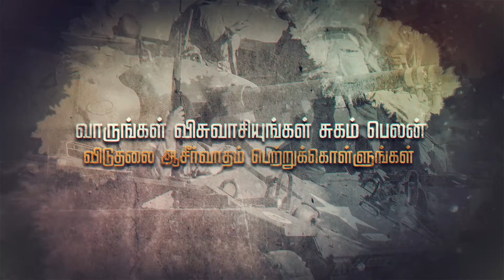வந்து பாருங்கள் இயேசு அற்புதம் செய்கிறார் || MD JEGAN || MOUNT CHURCH || ADD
|| வந்து பாருங்கள் இயேசு  அற்புதம்  செய்கிறார் # 22, 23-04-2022 வெள்ளி, சனி மாலை 6:30pm # Message : Bro. M.D. Jegan  # 12 பாளை ரோடு பானு பிருந்தாவன் ஹோட்டல் அருகில்  #

      10pm to 3am

🔥Youth Teens Kids Meet Sunday 11am

MOUNT CHURCH
VOC Road, ( Nearby Banu Brindavan Hotel)
Palayamkottai Road,